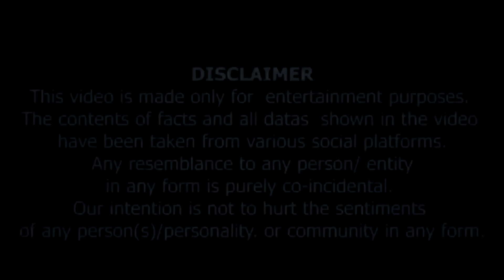Bollywood Polkhol 24 | KRK